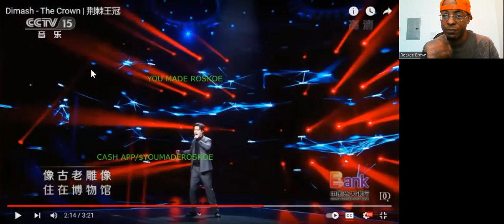My 1st Time Hearing: "Crown Of Thorns" By Dimash Qudaibergen!